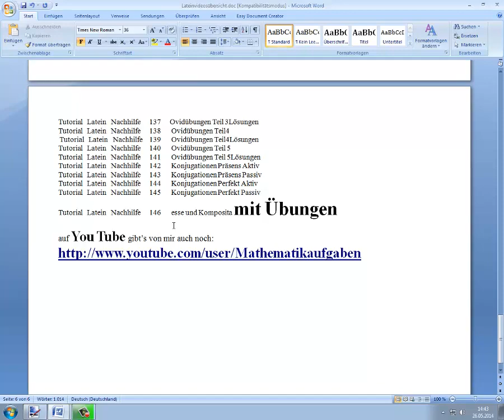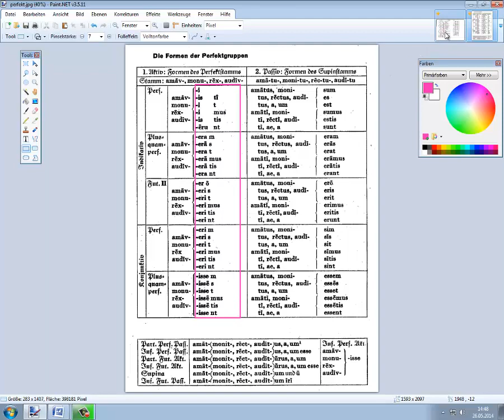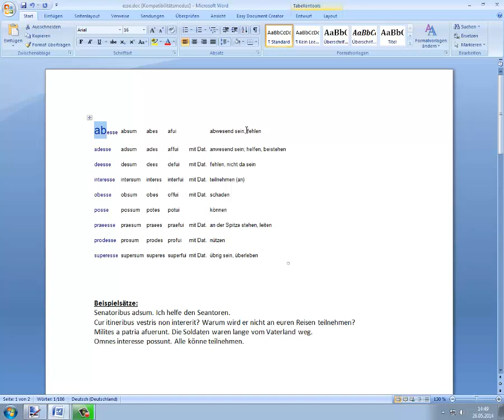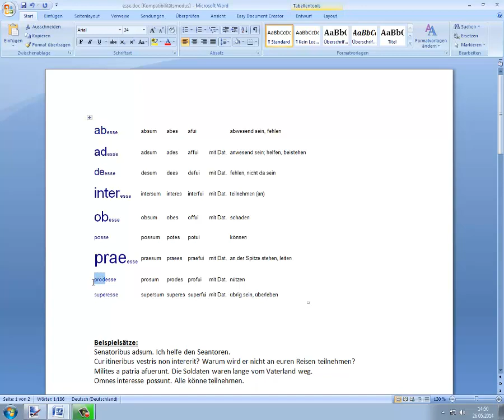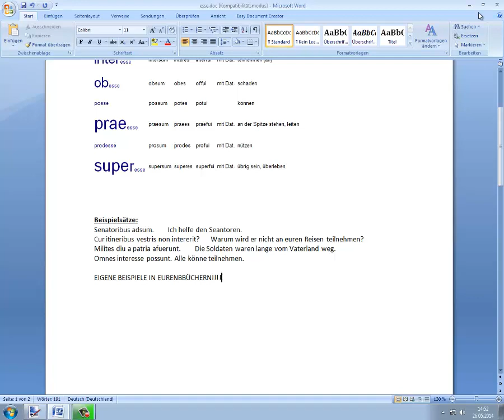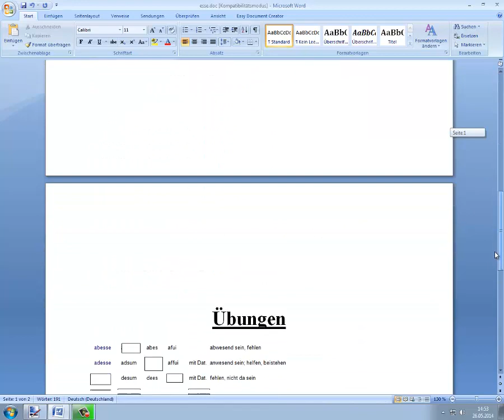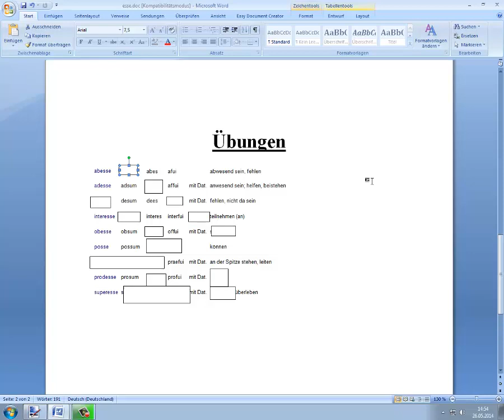Tutorial Latein Nachhilfe 146 esse und Komposita mit Übungen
In Zusammenfassung der esse-Formen und eine Übersicht über die Komposita von esse mit kleineren Beispielen. Auf Zuschauerwunsch nun auch mit Aufgaben zu den esse- Formen incl der Komposita.